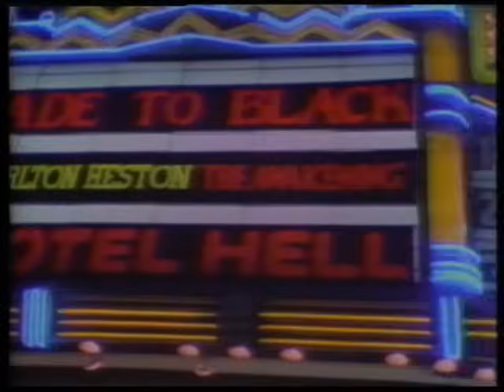シャネルズ 【RUNAWAY 英語版】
1981 LIVE AT "WHISKY A GO GO"